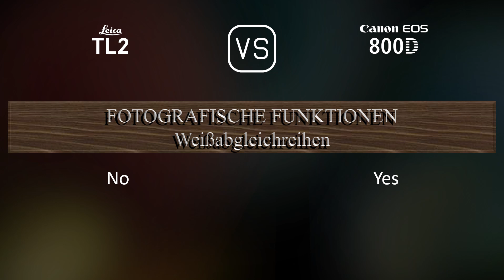Leica TL2 vs. Canon EOS 800D: Ein Vergleich der technischen Daten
Dieses Video gibt einen Überblick über die Leica TL2 und die Canon EOS 800D in einem parallelen Technikdatenvergleich (comparison of specifications). Vielen Dank fürs Zuschauen.

00:25 EINFÜHRUNG
00:33 KAMERAGEHÄUSE
00:40 BILDSENSOR
01:01 BILD
01:16 OPTIK & FOKUS
01:41 BILDSCHIRM
01:58 SUCHER
02:09 FOTOGRAFISCHE FUNKTIONEN
03:03 VIDEOGRAFISCHE FUNKTIONEN
03:17 SPEICHERUNG
03:20 KONNEKTIVITÄT
03:45 ALLGEMEINE ANGABEN
04:03 SONSTIGE FUNKTIONEN